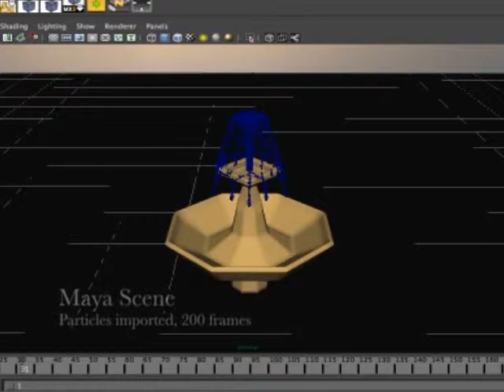Fountain Simulation with RealFlow and Maxwell Render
This is a test render I made to check what water looked like in RealFlow. I plan on making a video with the same fountain, however more realistic. I used Autodesk Maya.